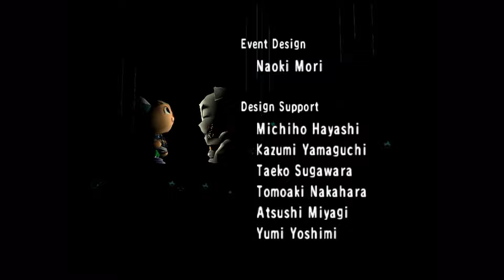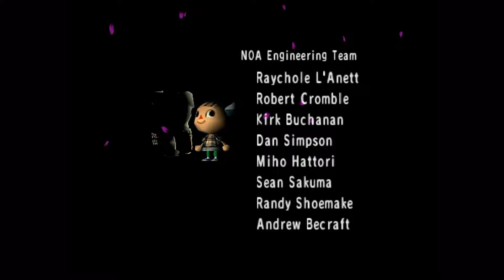Animal Crossing 2002 GameCube - 10/26/2024 - Day 0041 - Saturday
Started a New Game on Animal Crossing's 22nd North American release anniversary (September 16, 2024) and playing until 2030 when the in-game calendar ends